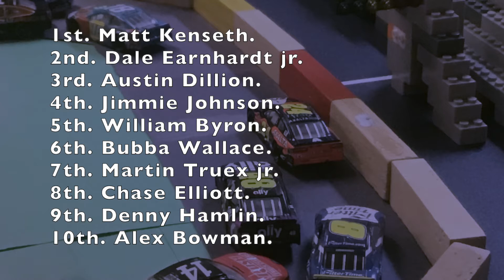C-C-L NASCAR CUP SERIES season 2. race 5/6. playoff race 2/2. ( ROCKET LEAGUE SPECIAL )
Hope you enjoy. and congrats for Chase Elliott for his first win of the season.